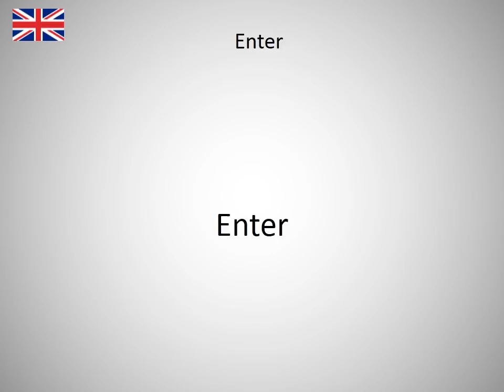How to say Enter in English?